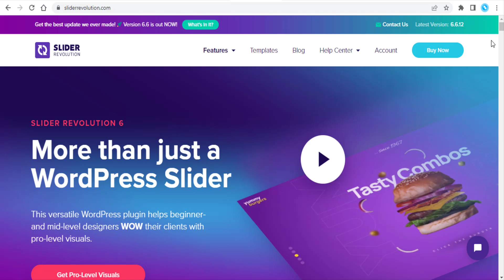Slider Revolution Discount Code - sliderrevolution.com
▶️This Video: Slider Revolution Discount Code - sliderrevolution.com